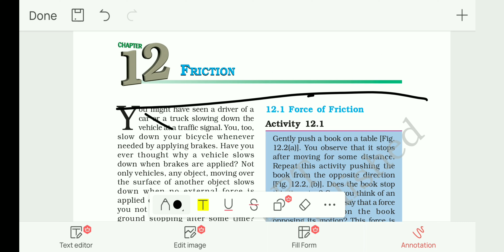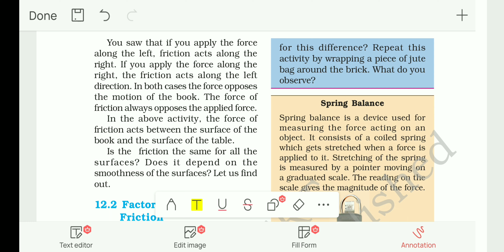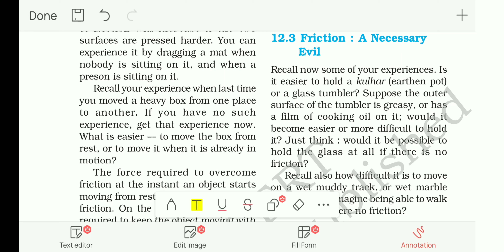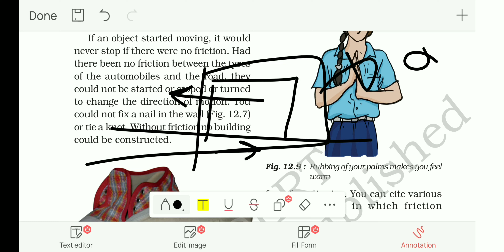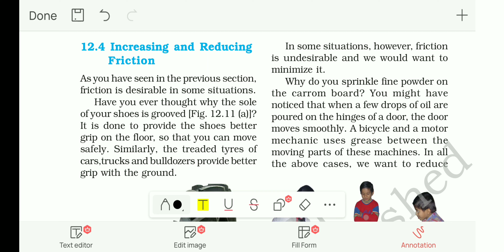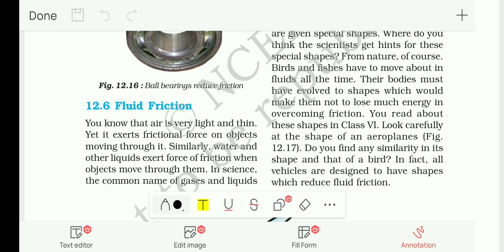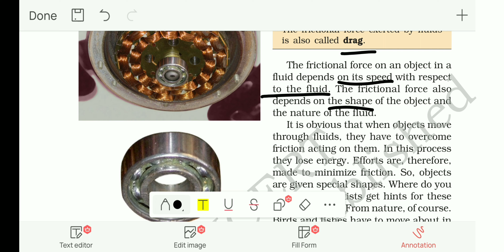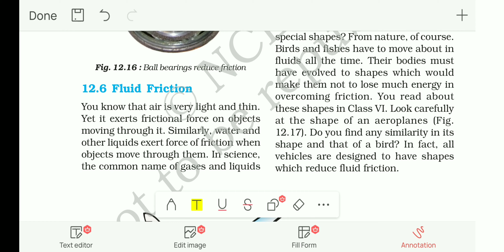FRICTION| CLASS 8 | EXPLAINATION | NCERT